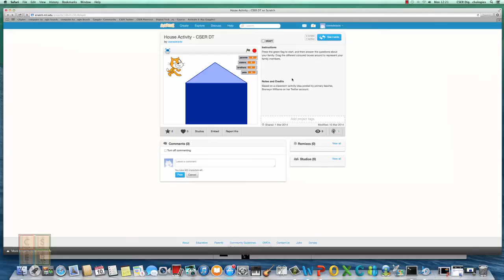Data Module - House activity using Scratch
A simple Scratch game for the families and houses activity from the Data module from the CSER Digital Technologies MOOC